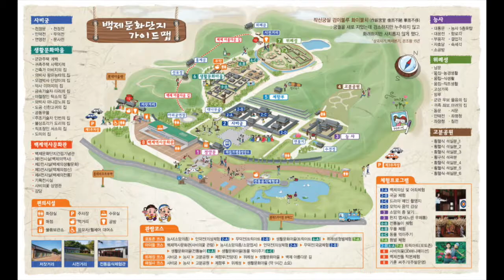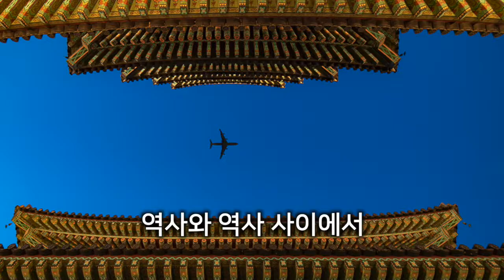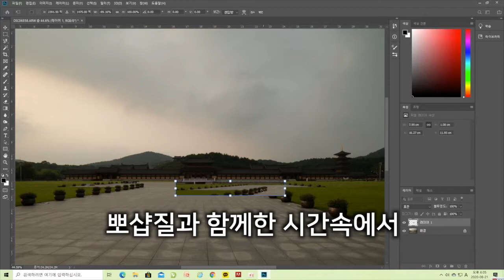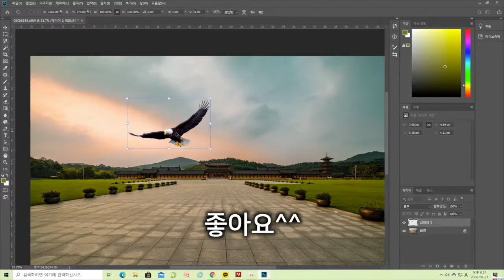#2 출사 부여백제문화단지. 찍사라면 꼭 한 번은 가야할 곳!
울산에서 신나게 달려 도착한 부여백제문화단지! 어마어마하고 아름다웠습니다.